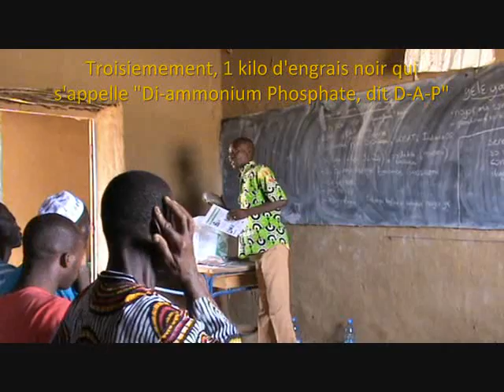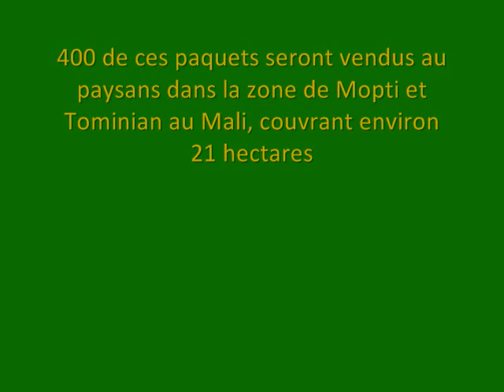ICRISAT-HOPE: Distribution paquets Striga à Mali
Pendant la derniere semaine de Mai 2011, les techniciens du projet ICRISAT HOPE ont preparé des agriculteurs de Mali pour la saison de pluie. Ils ont distribué des paquets de semences et des paquets de STRIGA.

(Video par: Tom Van Mourik, Samuel Guindo and Sidi Toure)